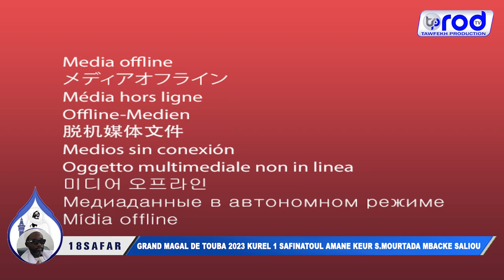WADJAHTOU LILLAHI WADJ GRAND MAGAL DE TOUBA 2023 KUREL 1 SAFINATOUL AMANE KEUR S MOURTADA MBACKE SAL